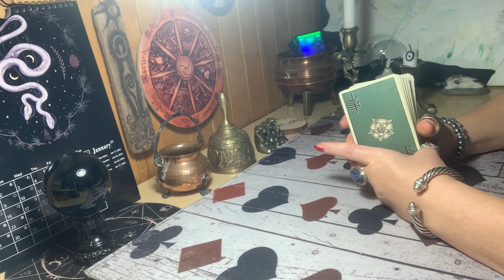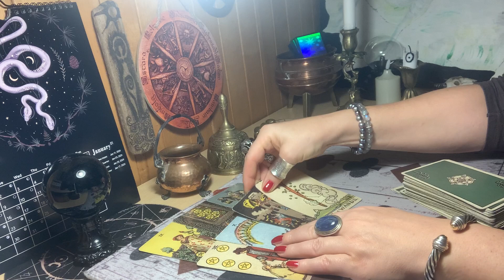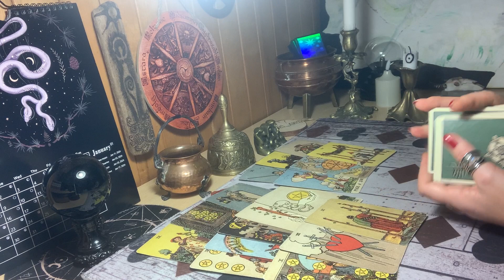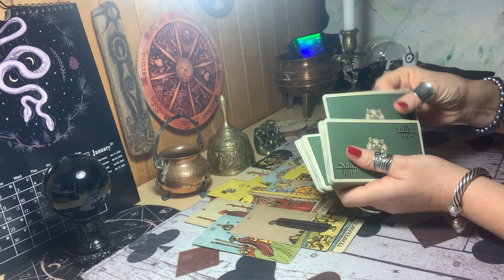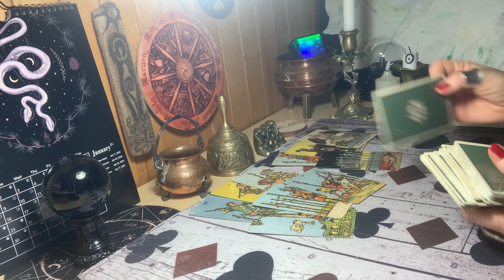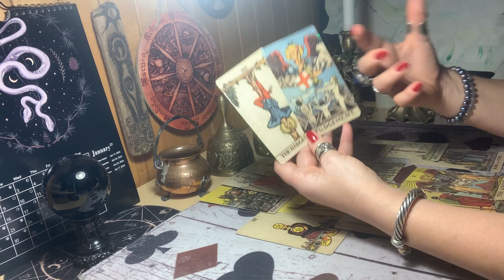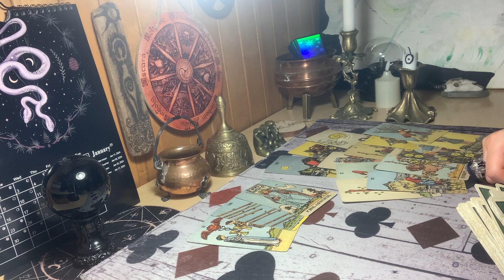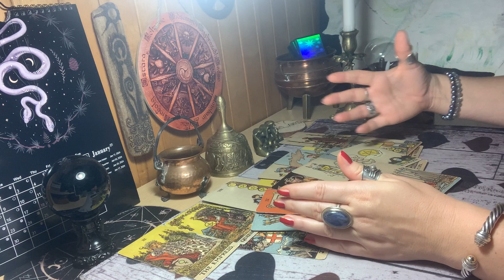Tao S…ai. Ar tuoktis su juo? Ar jis mano sielos žmogus?